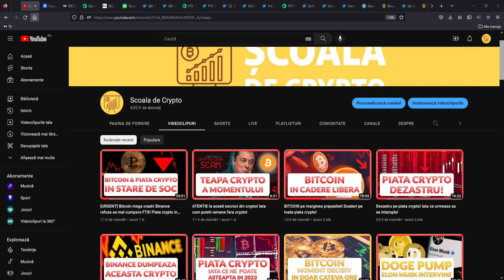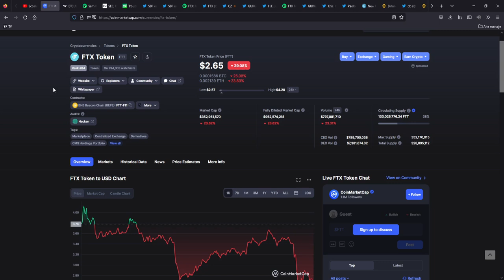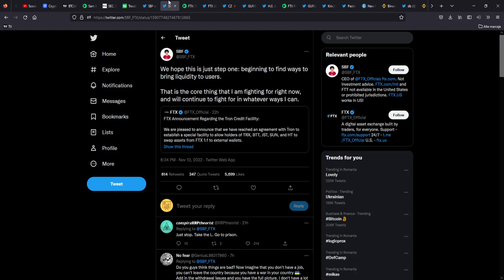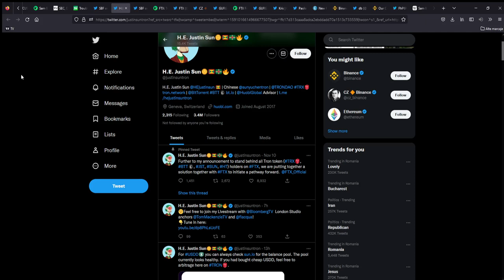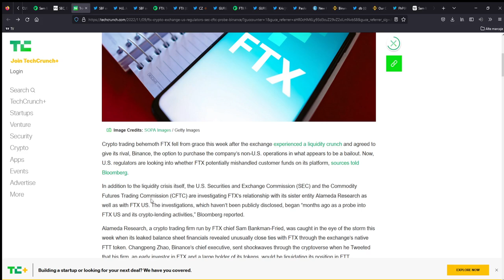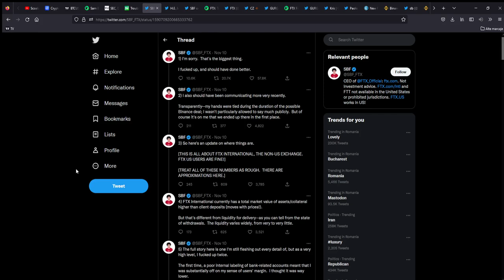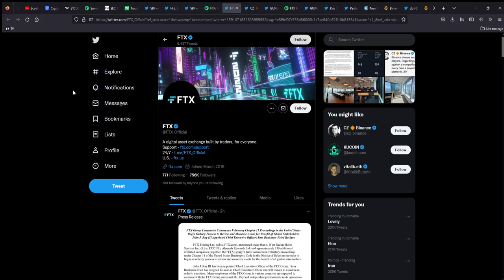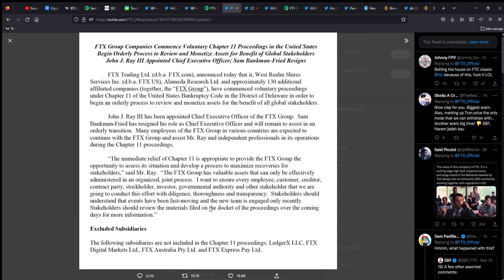BTC si PIATA CRYPTO azi: intorsatura dramatica! FTX declara faliment!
BTC pump & dump in doar 2 zile. Ce se intampla cu piata crypto? FTX isi schimba CEO-ul si declara imediat faliment. Utilizatorii FTX lasati in urma.